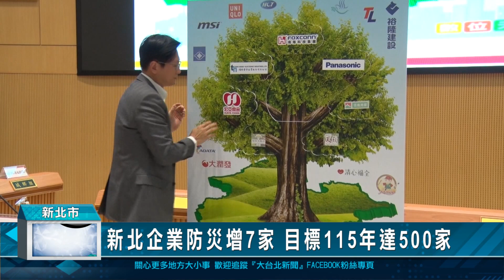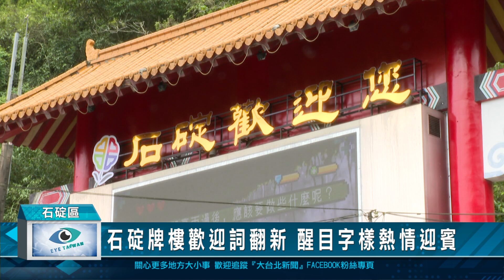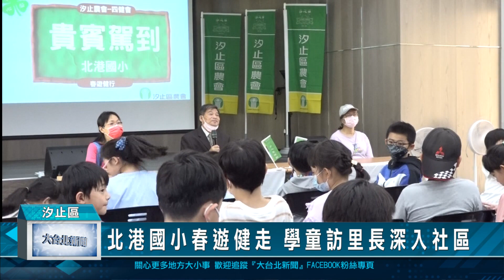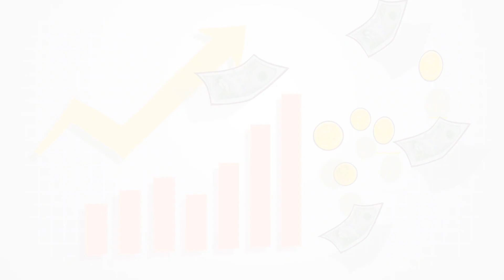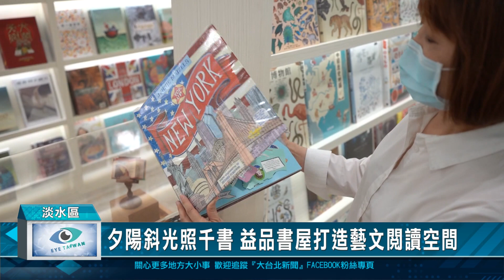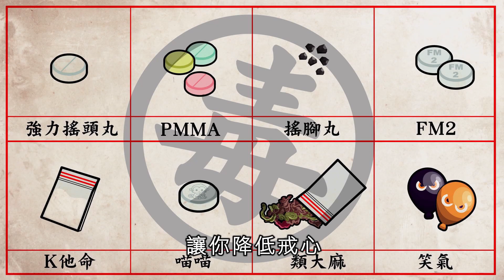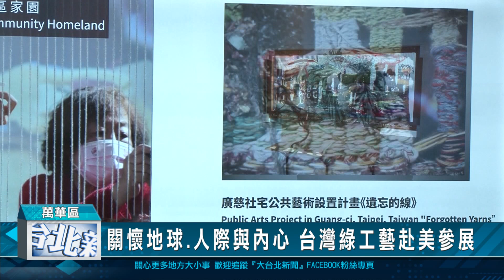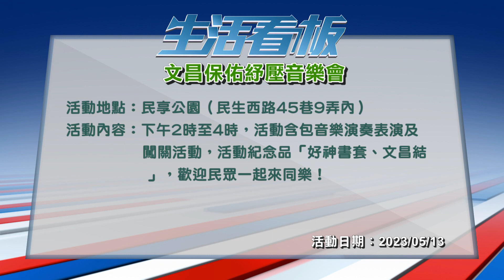20230502 大台北新聞